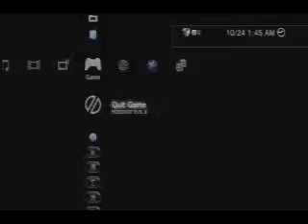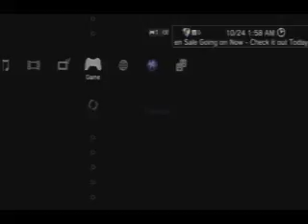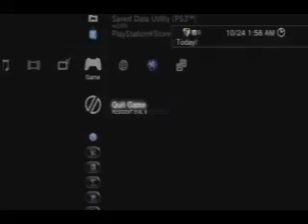lets play resident evil 6 Chris storry part 3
whit dx3395